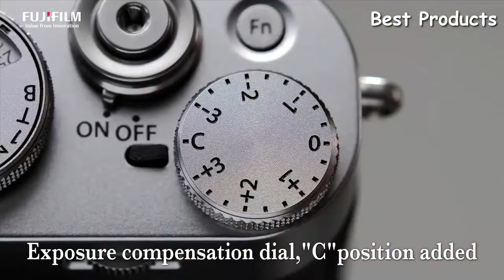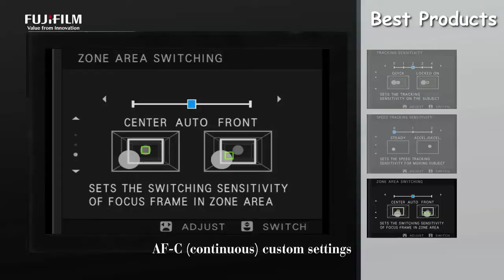Top 5 Fujifilm Cameras To Buy in 2022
01.FUJIFILM X-T3

►Amazon US
►Amazon CA
►Amazon DE
02.FUJIFILM X100F

►Amazon US
►Amazon CA
►Amazon DE
03.Fujifilm X-T30

►Amazon US
►Amazon CA
►Amazon DE
04.FUJIFILM X-T2

►Amazon US
►Amazon CA
►Amazon DE
05.Fujifilm X100V

►Amazon US
►Amazon CA
►Amazon DE